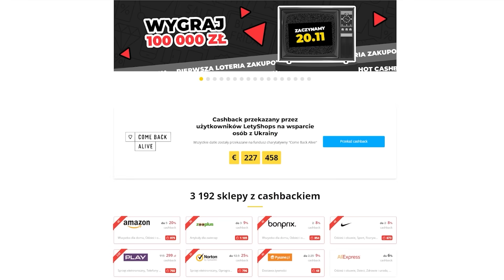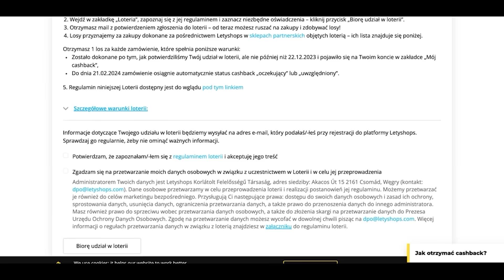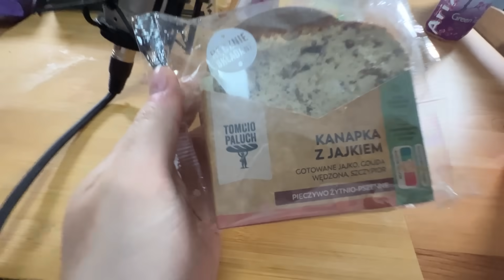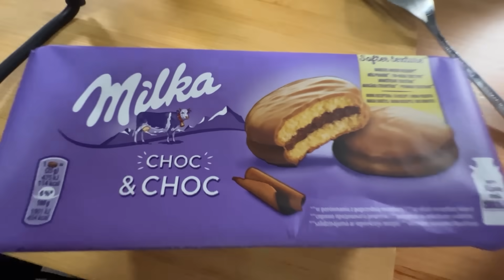Zjedliśmy NOWOŚCI z ŻABKI! (Kanapka Sanah itd.)